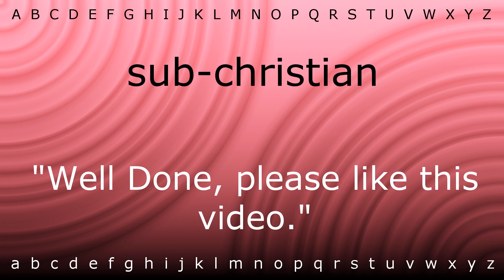How to pronounce 'sub-christian' with Zira.mp4